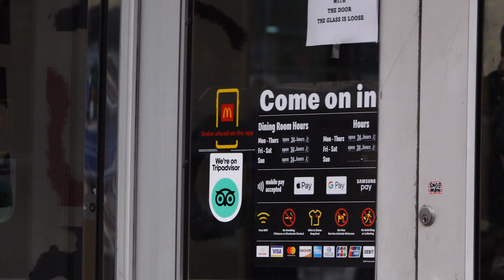McDonald's Sidewalk - April 19, 2022